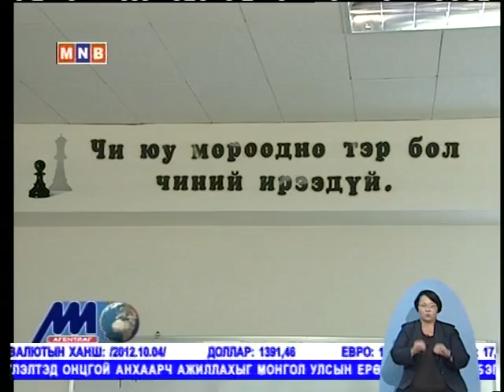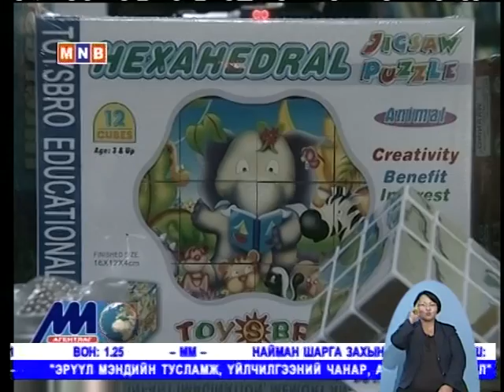04 Oi togtooltiig herhen saijruulah we